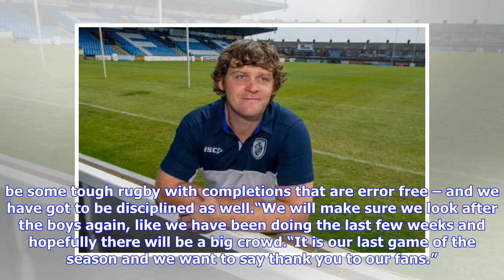Featherstone Rovers pack star’s anxious wait ahead of Shield final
Davies is in danger of missing Sunday’s home showpiece against Leigh Centurions after being charged with a grade B careless high tackle in Rovers’ recent win at Swinton Lions. He will appear before the Rugby Football League’s disciplinary panel today and coach John Duffy said: “Hopefully he will get that wiped off.“We have got a good case. Hopefully John can play this week, otherwise we are down another number.”Rovers – along with their opponents – had only three substitutes for last Sunday’s 34...